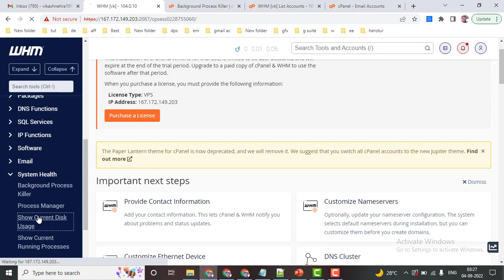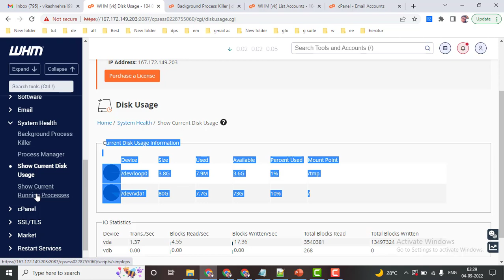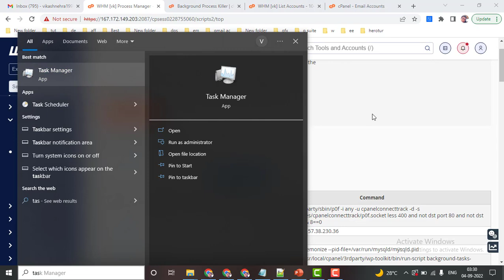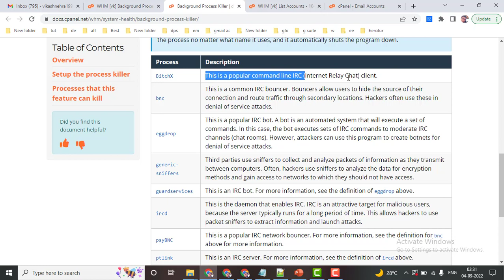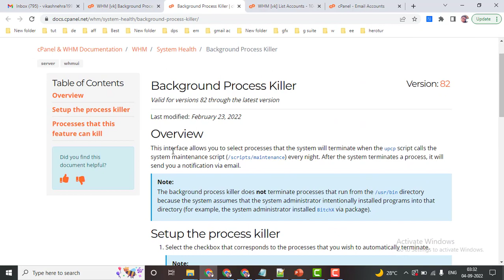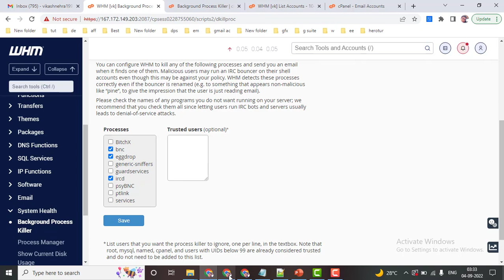How To Check System Health Through WHM/cPanel | WHM Mastering Course Ep21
whm cpanel tutorial
whm tutorials video
cpanel & whm
install whm cpanel on centos 7
how to install whm on centos
whm tutorials